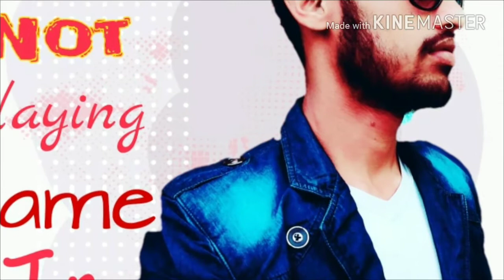Dooriyan video song by David Abbasi studios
Collection of some pic